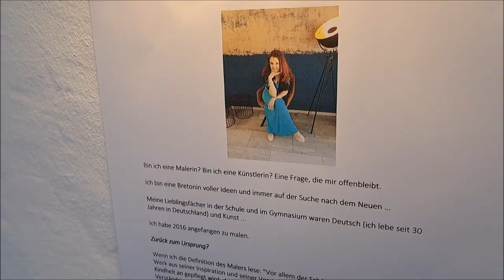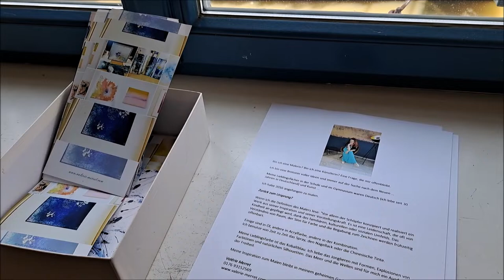VALÉRIE MERRET: AUSSTELLUNG IM TI BREIZH 2022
Hamburg/Lübeck. Valérie Merret aus der Bretagne zeigt 40 ihrer Bilder im Ti Breizh in Hamburg. Sie lebt und arbeitet in Lübeck.